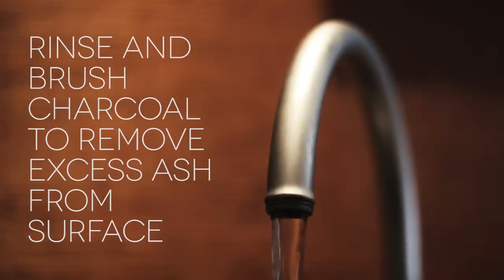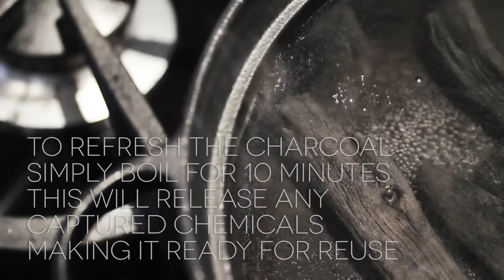Using Binchotan Charcoal Purifying Sticks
Made in the Kishu region in Japan, Binchotan charcoal is activated through an extremely high burning temperature and rapid cooling process. Known as the best quality charcoal for purifying water and air, the variety of benefits of Binchotan charcoal can be found in a number of everyday uses. Whether it is used to absorb chemicals in tap water, enhance blood circulation in a hot bath, stimulate healthy soil in the garden, or deflect negative ions in your home, Binchotan charcoal is the natural way to boost overall wellness.

Explore the full line of binchotan products available from Morihata International